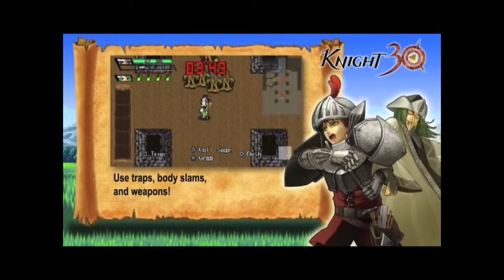Half Minute Hero Trailer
Демонстрация геймплея PC-версии Half Minute Hero. Средневековый герой пытается выполнить все задания за отведенные ему 30 секунд.

Half-Minute Hero
Жанр: Ролевая игра
Платформы: PC, Xbox 360, PlayStation Portable
Издатель / Разработчик: XSEED Games / Opus Studio Company, Marvelous Entertainment
Дата выхода: 2012